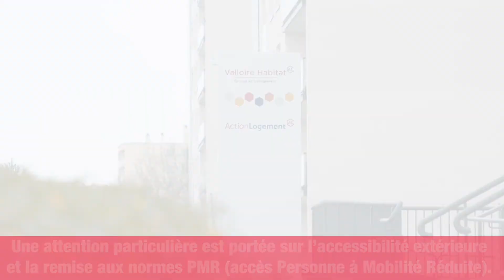Constructions et réhabilitations 2020